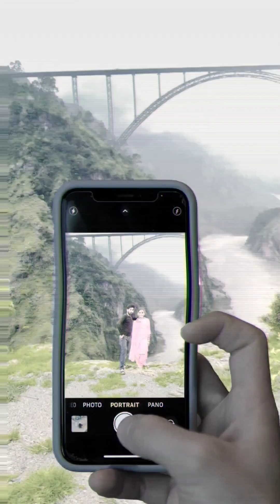July 28, 2023